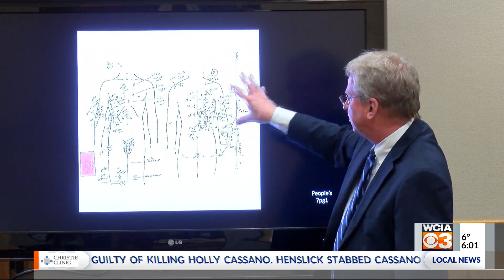Michael Henslick found guilty of murder